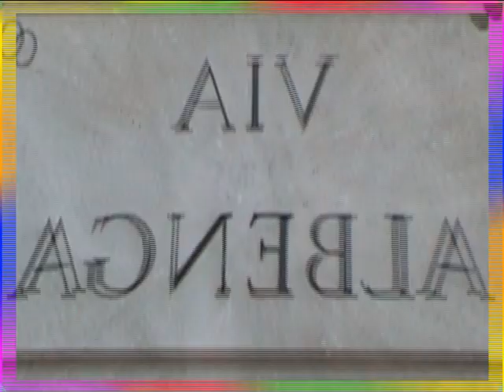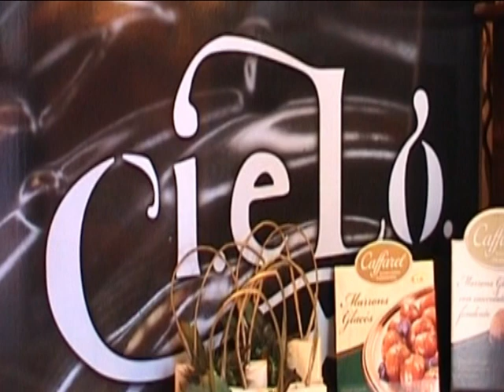CIOCCOLATERIA CIELO (ROMA VIA ALBENGA 24) ZONA APPIA VICINO IL CINEMA MAESTOSO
LA PIU GRANDE CIOCCOLATERIA DI ROMA.